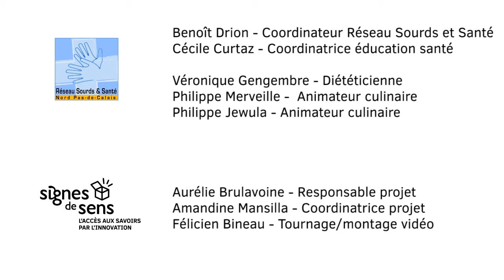Technique de cuisine en langue des signes - Clarifier les oeufs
"Elix en cuisine" vous explique comment clarifier les œufs.

Cette vidéo a été réalisée dans le cadre du projet Elix en cuisine, en partenariat avec le Réseau Sourds et Santé.